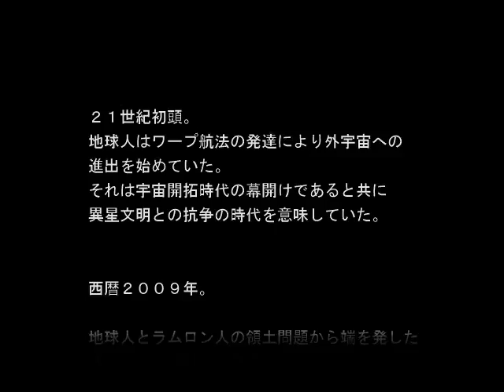GIGANTIC ARMY trial ver. (Insane Difficulty)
GIGANTIC ARMY trial ver.
Insane difficulty replay